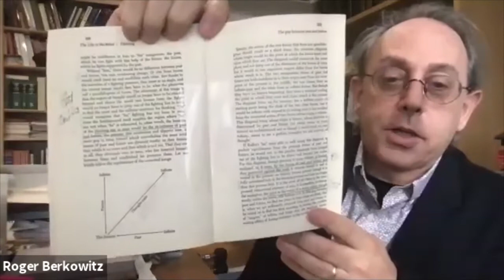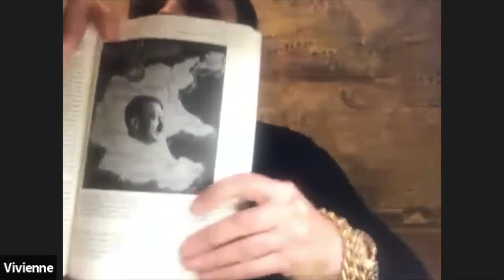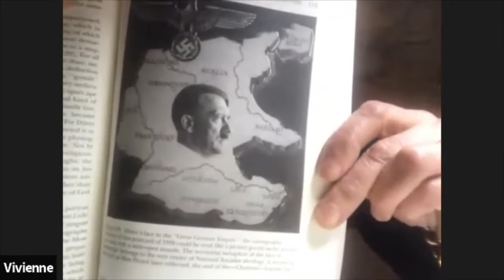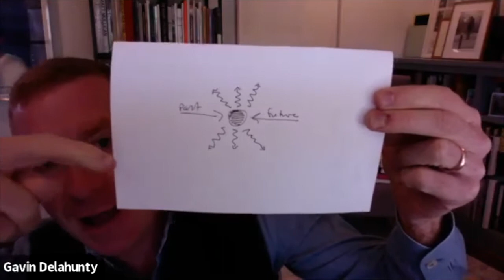1st Virtual Reading Group | On Hannah Arendt: 'Preface' with Lynsdey Stonebridge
The first Virtual Reading Group, led by Roger Berkowitz and guest Lynsdey Stonebridge, examined the Preface of Hannah Arendt's 1968 publication 'Between Past and Future'.

Part of our 12-month programme 'On Hannah Arendt: Eight Proposals for Exhibition' looks to one of the most important thinkers of the post-war generation to confront some of the most pressing socio-political issues of our time.

In partnership with the Hannah Arendt Center for Politics and Humanities at Bard College, join us each exhibition for the 'On Hannah Arendt: Virtual Reading Group' as scholars, artists and invited guests discuss key themes in Arendt's writing and link it to art and culture.

Learn more about our programme by visiting richardsaltoun.com